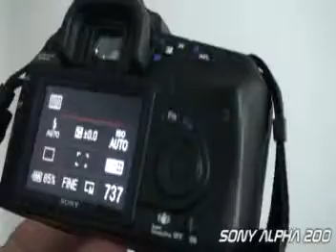ML 163726057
Video Migrado